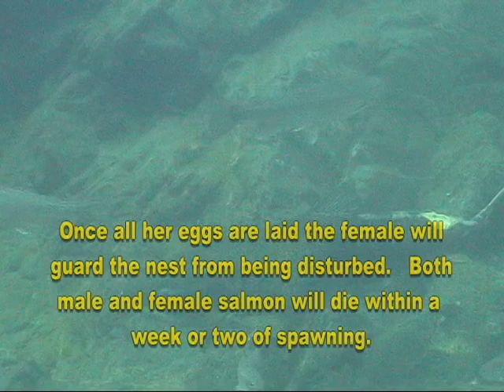Chinook Salmon Spawning Chapter 7-RBFO-CA Movie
This movie chapter shows the Chinook salmon in the Upper Sacramento River Basin during spawning.